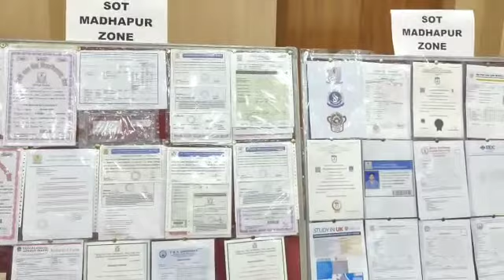Cyberabad cops bust fake certificate racket | NewsTap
Cyberabad police Special Operation Team (SOT) Madhapur Zone and KPHB Police have busted a 11-member racket, who ran a business of selling fake education and other certificates, on Thursday.

The accused produced fake Degree, PG, B.Tech, 10th, Intermediate courses certificates. The interstate gang had prepared fake certificates of 18 Universities and class 10 and Intermediate Boards from across 13 states. In addition to the fake education certificates, recommendation letters, TCs, fake Seals stamps, logos, ATM cards, Adhar and a mobile phone were recovered.